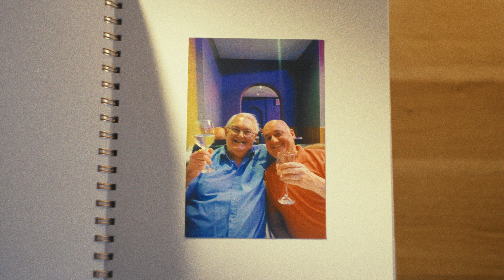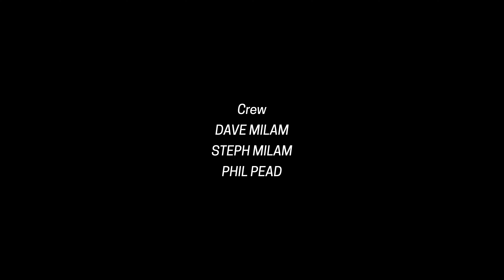MR. Six - A Life Lived For The 1/4 Mile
An award nominated documentary by Mark Webster about Paul Harris and his Nostalgia Funny Car 50.  Paul journeys us through his racing and family combined, showing us the community and passion that goes on within the motorsport.

Credits
Cinematography and editing: Mark Webster
Colour: Max Klunduk
Special thanks: Paul Harris
N/FC 50 Crew: Dave Milam, Steph Milam, Phil Pead, Nick Law, Lisa Harris, Nick Seward, Scott Butler, Ben Watson, Toby Dawkins and Ewelina Romanowska
Archive footage:  @NickPettitt
Research: Scott Gay and Callum Pudge